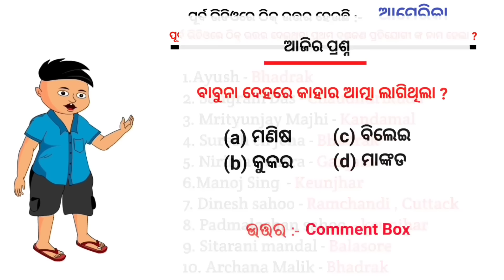GHOST CAT /babuna comedy part 129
This story is made for your entertainment, in this we have kept some scary and some comedy scenes, if you like then like the video also share comment and subscribe our channel.
ghost story
ghost video
ghost cartoon
bhutiya kahani
bhutiya gapa
horror story
bhuta gapa
best cartoon video
new cartoon video 2022
babuna comedy
new Odia comedy cartoon
new funny cartoon
cartoon cartoon
cartoons
funny video
comedy video
jokes

OnePlus Nord 2T 5G

Editor - Biswa,nira&Bapu
STORY BY - Bapu Bhai
VOICE - Monali,Tapu,Bapu,Biswa,nira&kandhei

.===..copyright guidance. == .

Instagram I'd -